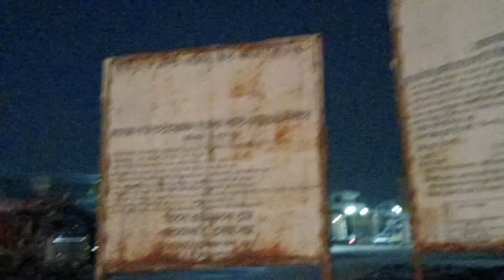raste me mili dream car